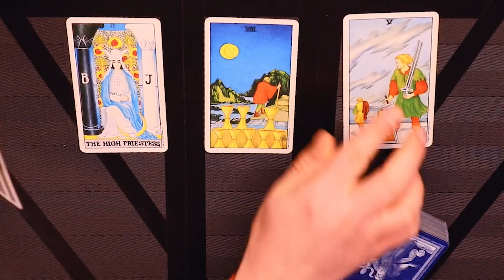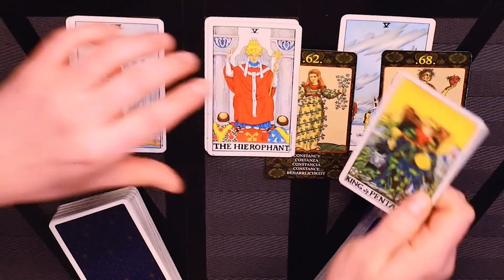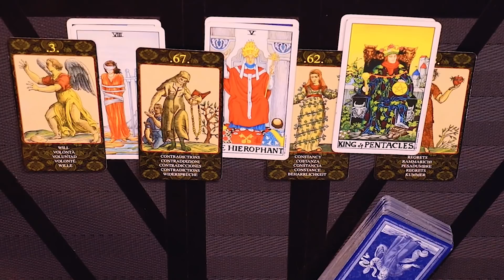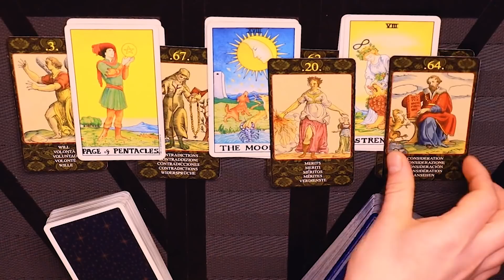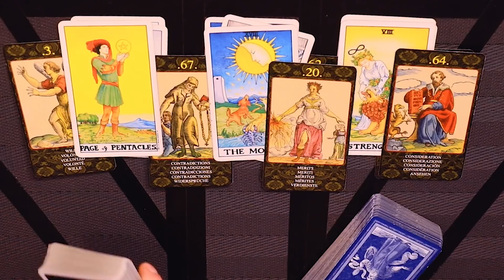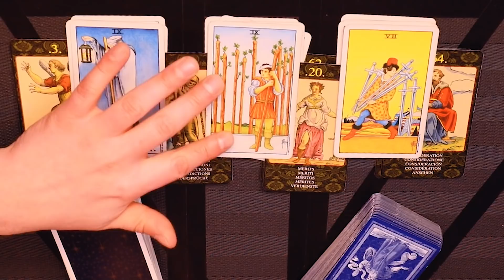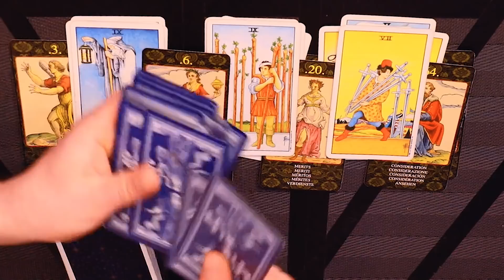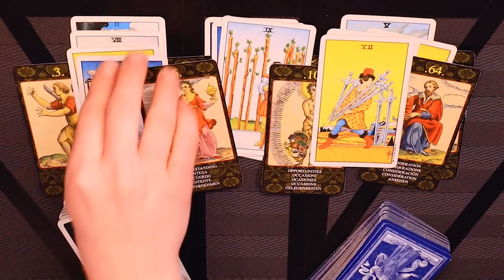CANCER ~ WOW! THIS MOMENT IMPACTS YOUR WHOLE REALITY!!! Dec 19 - Jan 2, 2021/2022 Tarot Reading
This is a horoscope tarot reading for Cancer Love Life for December 19 - January 2, 2021/2022.

☕ Ra Ra Rasputin Drink Recipe ~ The taste does not compare to anything in this world, It's impossible to describe! But somehow, it has this surprising aftertaste of dried RAspberries 🤤!!!  It's ADDICTING!!! And the added benefits of Maca give it some INTERESTING VIRILE EFFECTS!!! Thus the name Ra Ra Rasputin, ahah. Here's what's in it:
 - 1 Cup Boiling Water
- 2 drops of Vanilla Extract
- 1/4 tsp Ground Cinnamon